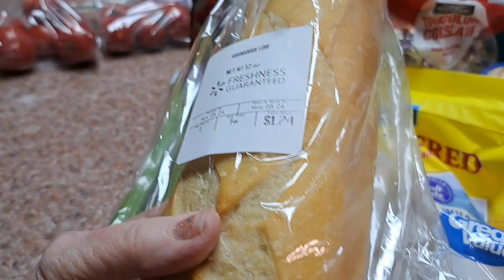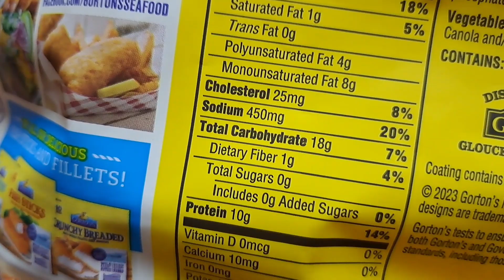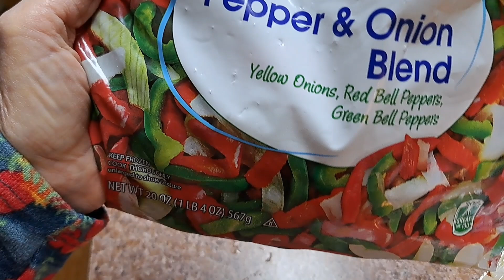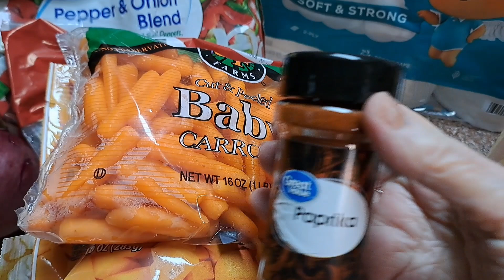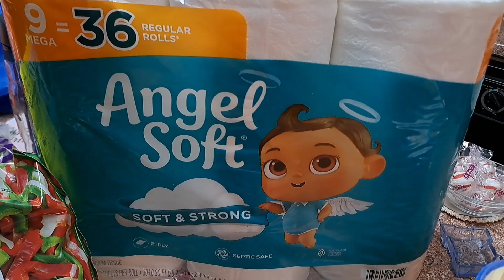My Walmart Grocery HAUL with Prices from California